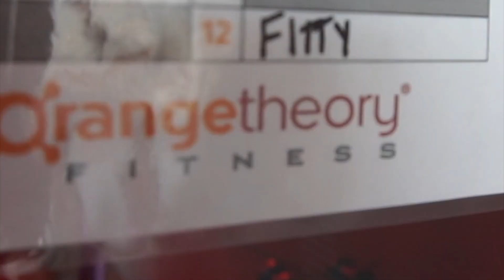LIFT 45 Orangetheory Fitness Class FIRST EVER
Orangetheory Fitness finally came out with a weights only class for 45 minutes and I was able to take a Lift 45 class for the first time ever so you know I had to vlog it!

Amazon finds

JUST SHOW UP - Fitty Freckles Merch